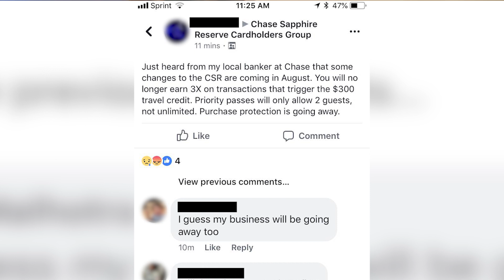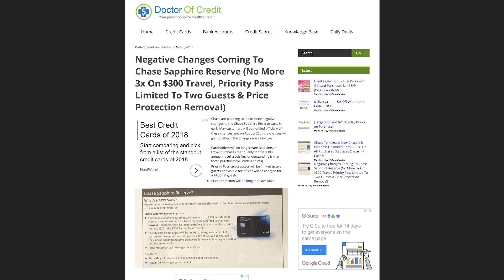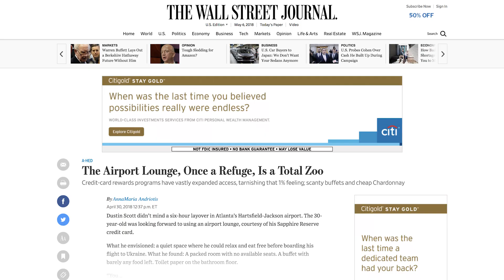Sapphire Reserve: No More Unlimited Lounge Guests, Other Changes Coming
The Chase Sapphire Reserve will no longer allow unlimited guests in Priority Pass lounges, there will also be some other changes.